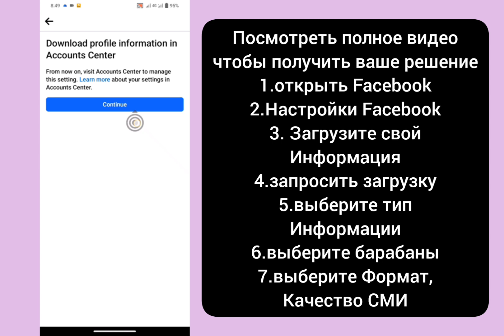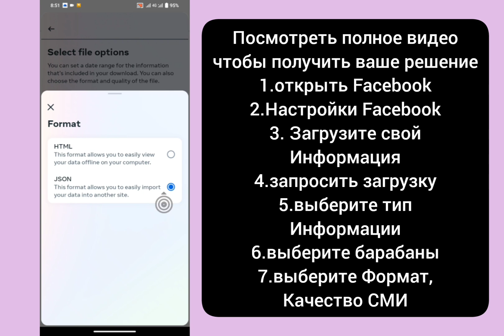Как восстановить удаленные видео ролики на Facebook (2023) | Восстановить видео роликов на Facebook